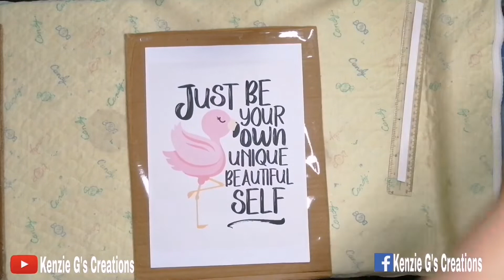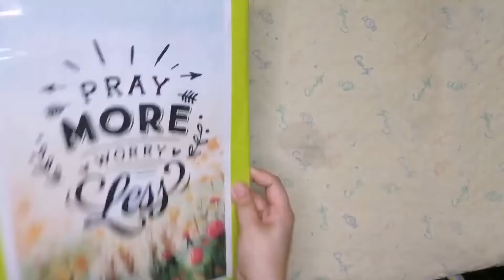DIY Cardboard wall frame/photo frame how to make cardboard frame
Another diy video from my channel